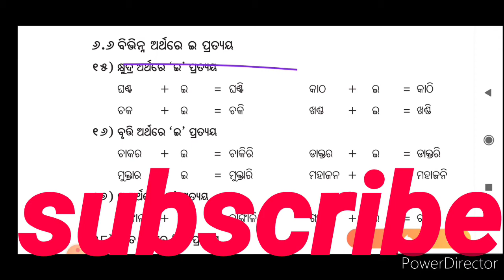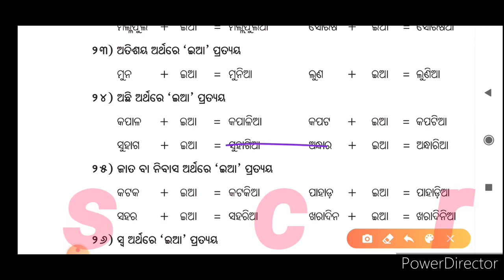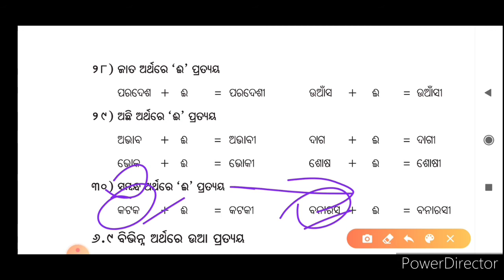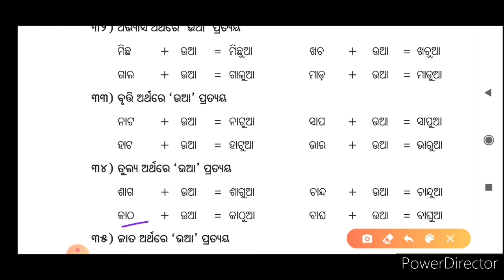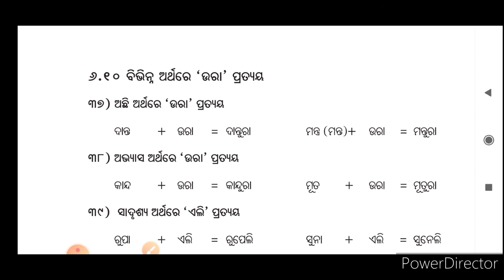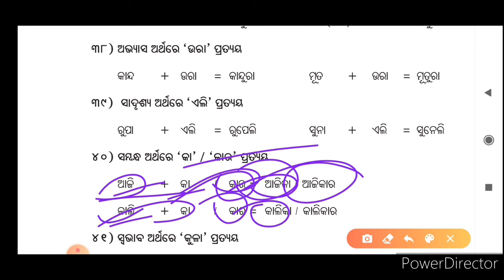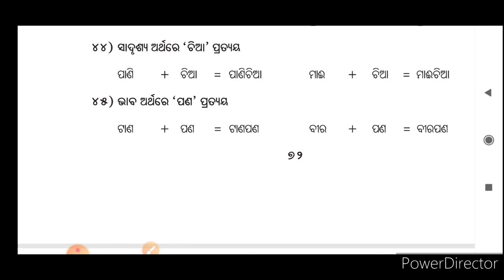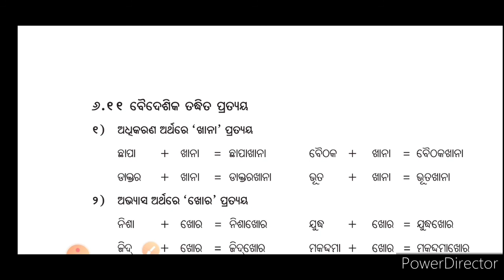High School Odia Grammar | Tadhita Pad | Prataya | what Is Pad | ତଦ୍ଧିତ ପଦ | Odia Byakaran #6